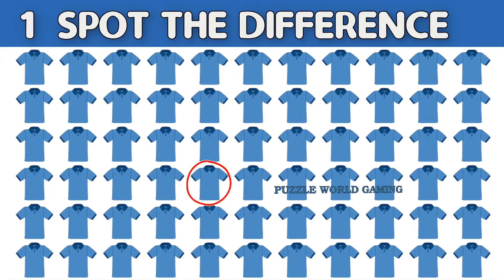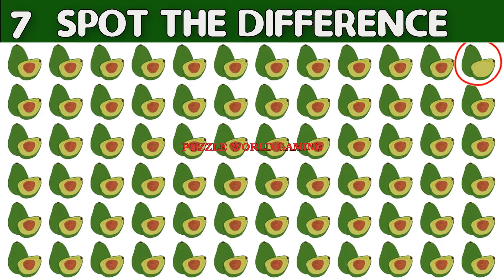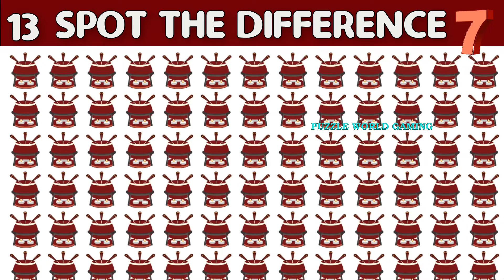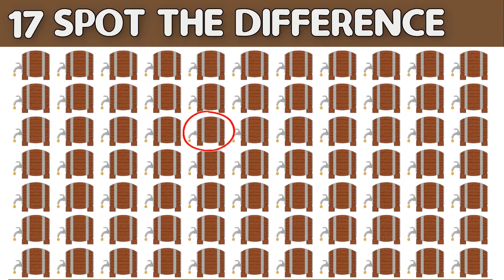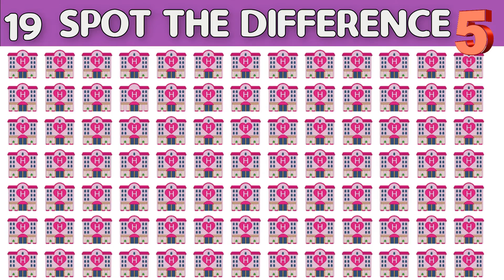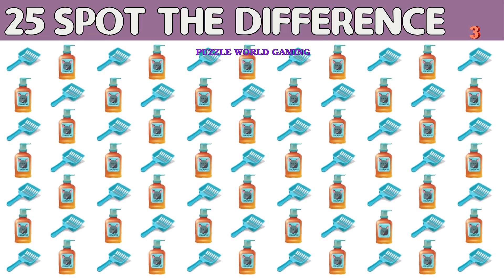Spot the Difference #96 || How Good Are Your Eyes? || Find The Odd Emoji out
Best Eye Test Game on Youtube N94. Find The Odd Emoji out in 10 Seconds.

This Game is Divided in Three Levels:
1. AIR
2. WATER
3. ROCK
Every Level's Difficulty is based on its Level's Density.

Best Eye Test on Youtube N95. Find The Odd Emoji Out in 10 Seconds. How Good Are Your Eyes?

Best Eye Test on Youtube N93. How Good Are Your Eyes?

ভিডিওটি ভালো লেগে থাকলে, ভিডিওটি লাইক করুন এবং Puzzle World  এর সাথে যুক্ত থাকতে হলে ইউটিউবে সাব্সক্রাইব ও অন্যান্য সোশ্যাল মিডিয়ায় ফলো করুন।

Follow on

0:00 Intro
0:05 Condition
0:10 LEVEL AIR
00:13 First Test
00:26 Second Test
00:39 Third Test
00:52 Forth Test
01:05 Fifth Test
01:18 Sixth Test
01:31 Seventh Test
01:44 Eighth Test
01:57 Ninth Test
02:10 Tenth Test
02:23 11th Test
02:36 12th Test
02:49 13th Test
03:02 14th Test
03:15 15th Test
03:28 LEVEL WATER
03:31 16th Test
03:44 17th Test
03:57 18th Test
04:10 19th Test
04:23 20th Test
04:36 LEVEL ROCK
04:39 21st Test
04:52 22nd Test
05:05 23rd Test
05:18 24th Test
05:31 25th Test
05:44 Your score, Request for Comment
05:53 Humble Request